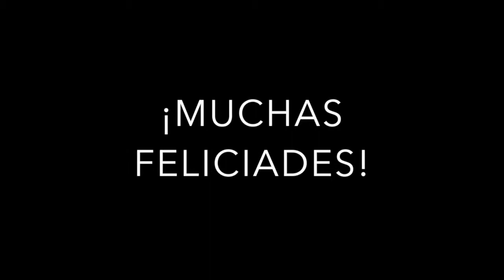DANZCORP. Feliz Dia de la DANZA 2015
Muchas felicidades a todos nuestros Maestros y Alumnos!

29 de Abril
Día Internacional de la danza!